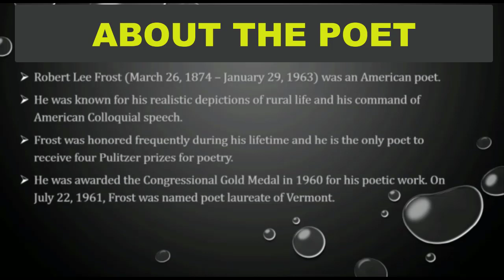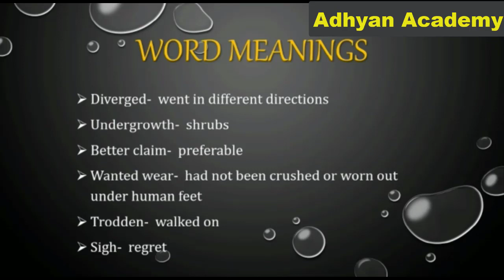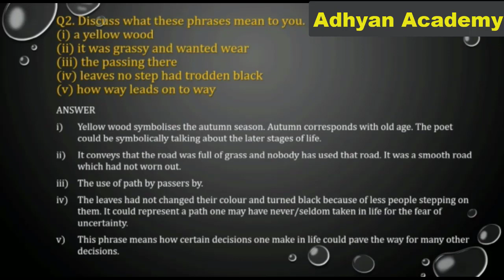"The Road Not Taken" | Poem | Word meanings | Summary | Questions and answers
This Video or presentation includes all about the poem "The road not taken".
This Video only is enough to complete the chapter. You will get, Summary, Questions and Answers, Hard Words and Poem.